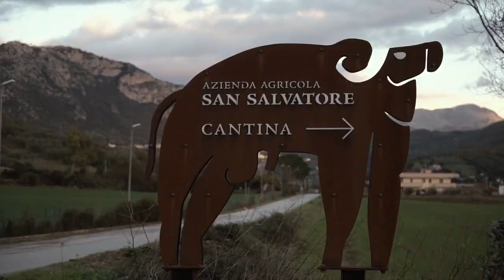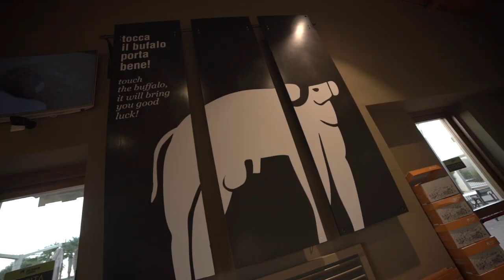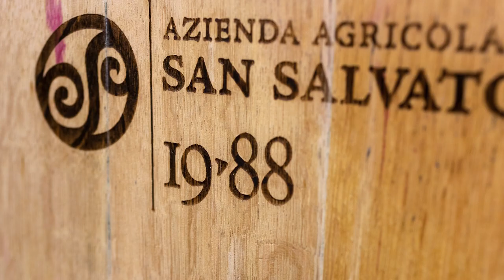San Salvatore 360 degrees - Travel Italy, On the Road with Stevie Kim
Welcome to another on the Road Edition With Stevie Kim, this is a recap of Stevie's time in Campania, at the L'Azienda Agricola San Salvatore. She spent a lot of time being hosted by  Giuseppe Pagano, Principal of the Company.
(remember you can always check out these interviews and so many more on the Italian Wine Podcast! - or wherever you get your pods!)

About today’s guest:
Giuseppe Pagano is a successful entrepreneur in the hospitality sector. Nowadays his business vision and passion has expanded into the world of fruit orchards, vegetables, olive groves, buffalo products and of course wine!

"I’VE SEEN A BUFFALO THROUGH THE GRAPEVINES AND I’VE DRANK WINE.
I’VE SEEN A BUFFALO AND IT HAS SEEN ME."

The idea for the San Salvatore Winery was first conceived in the mid-40s in Boscoreale, on the slopes of Mount Vesuvius. It was Giuseppe's father that had first made wine in this area. The San Salvatore winery is named after Giuseppe's father and after many years in the Hotel industry Giuseppe and his brother decided to go back to their roots; buying land in Campania in 2003 and developing the winery that we see today. They have a love for organic and biodynamic agriculture, making sure not to stress their vines, respecting nature; the rhythms and traditions of a special terroir. The vineyards are located in the Cilento National Park, it is an area distributed among Stio, Paestum and Giungano. And it is here, at 700m from the vineyard and in view of the Temples, they also have their modern winery, equipped with a 96kW photovoltaic system that allows them to minimize the release of carbon dioxide into the atmosphere. The family prides itself on their 97 hectares of land, of which 21.5 are under vine and the rest are divided between orchards, olive groves and woods, including 450 beloved buffalo that are exported all over the world, from Australia to the United States. Their plans for the future are equally as interesting: a series of outlets where their products and the best products of the national park will be prepared by women, Tune-in and find out more!

More about the host Stevie Kim:
Stevie hosts Clubhouse sessions each week (visit Italian Wine Club & Wine Business on Clubhouse), these recorded sessions are then released on the podcast to immortalize them! She often also joins Professor Scienza in his shows to lend a hand keeping our Professor in check! You can also find her taking a hit for the team when she goes “On the Road”, all over the Italian countryside, visiting wineries and interviewing producers, enjoying their best food and wine – all in the name of bringing us great Pods!